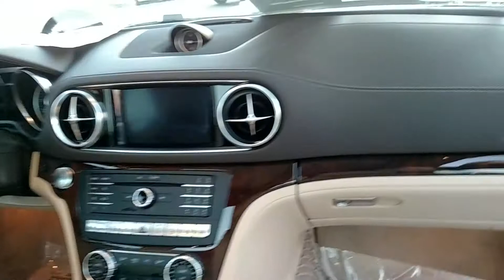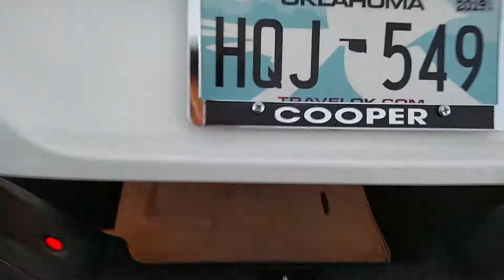SL550, Jackie Cooper Imports, call Greg Gleeson cell, 8016337131